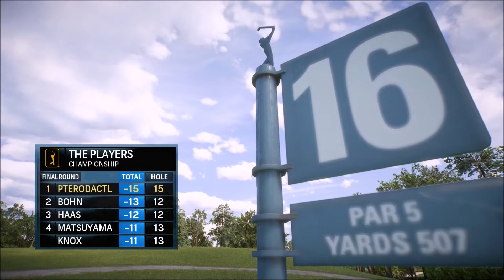The Putter Throw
I try to win the Player's Championship in a marvelous fashion